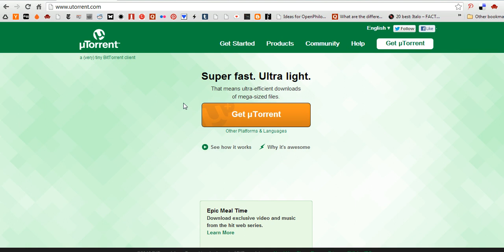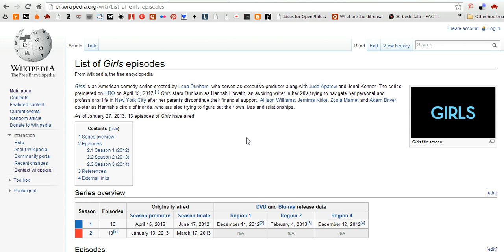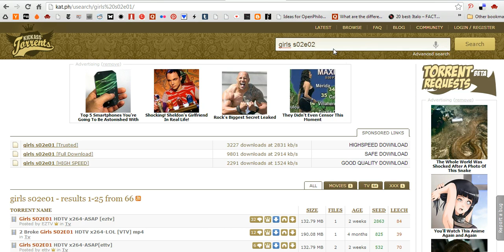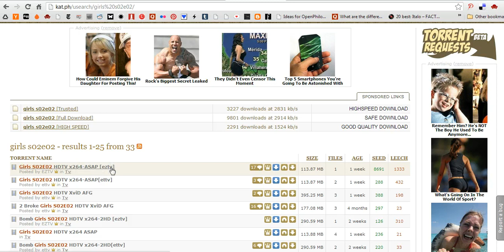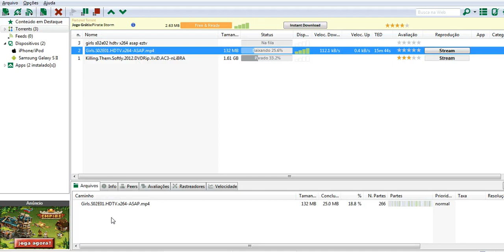Como baixar séries de TV - Arquivo de torrent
Aprenda como baixar séries de TV como Mad Men, Dexter, Walking Dead, etc, utilizando clientes de BitTorrent como PirateBay, KickAssTorrents e IsoHunt